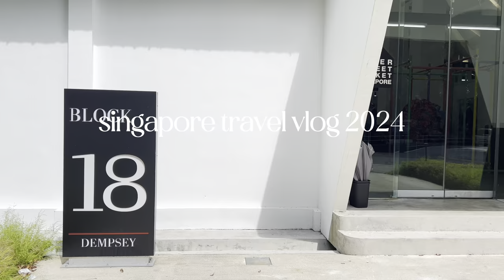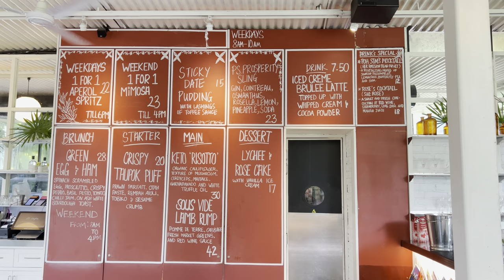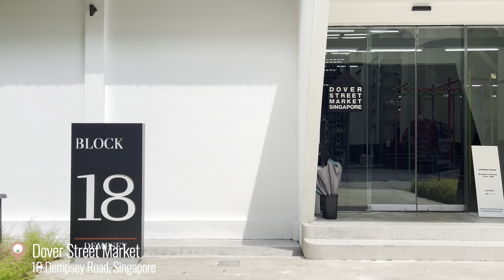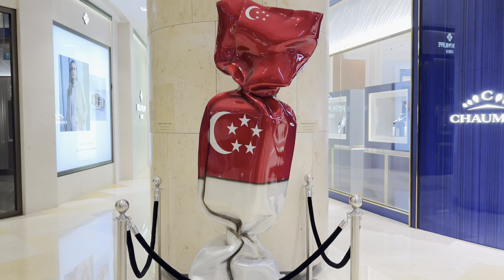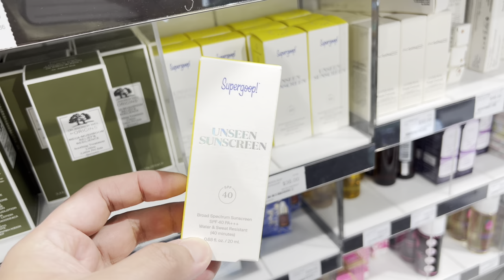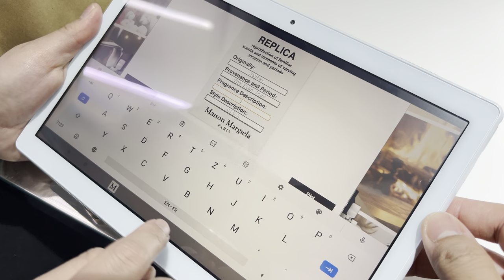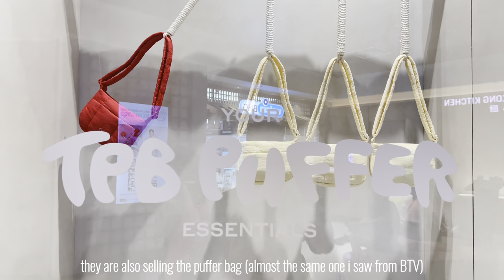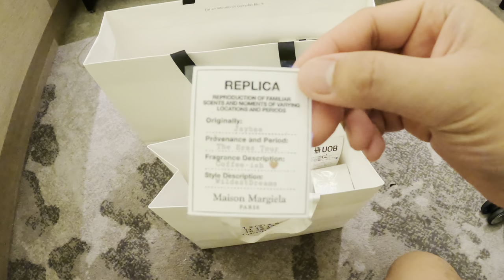SINGAPORE VLOG 2024 | BRUNCH AT PS CAFÉ (MUST-TRY!) + SHOPPING AT ORCHARD ROAD! | JAYBEE DOMINGO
We are back in Singapore for The Eras Tour (eeeyyy!!) 🇸🇬

On this vlog, we visited one of the famous and must-try café in Singapore - P.S. Café which is located at the most chill and unique area in the Lion City! Plus! Another Shopping Vlog around Orchard Road - from ION Orchard and  Takashimaya / Ngee Ann City just before we experience one of the best concerts ever!